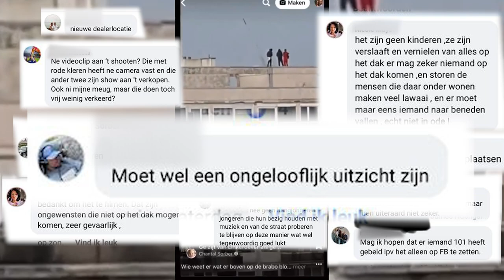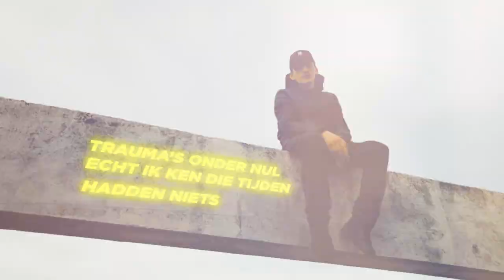Jetski & Esker - DND - ( Prod. By Ayo Vinci )